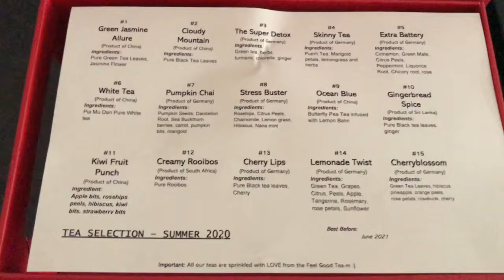How many projects is too many? Part 1 - Knitting Podcast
How many projects is too many? For me 26 projects was when I realised I had to stop casting on new things and actually start finishing things! I started this project in March and thought I’d share my thoughts and feelings on the project so far. I also share the knitting projects I’ve finished since lockdown began here in the UK.

Feel Good Tea co.

Sugar Baby Alpaca by Wool and the Gang in So Yellow and Tweed Grey

Baby Kimono - Pattern no longer available online sadly
West Yorkshire Spinners Bo Peep Baby DK in Carousel and Fairydust (Body)
West Yorkshire Spinners Bo Peep Baby 4-ply in Unicorn (Sleeves, held double)

Enter "MGM73D3ZU" at checkout and get £10 off your order!

Heartbreaker Shorts by Wool and the Gang
Billie Jean Yarn in Dirty Denim
They now do different sizes for this pattern!

Julia Sweater Billie Jean by Wool and the Gang
Billie Jean Yarn in Raw Denim

Total Eclipse by Wool and the Gang
Shiny Happy Cotton in Yellow Brick Road

Delia Cardigan by Wool and the Gang
Take Care Mohair in Dusty Grey